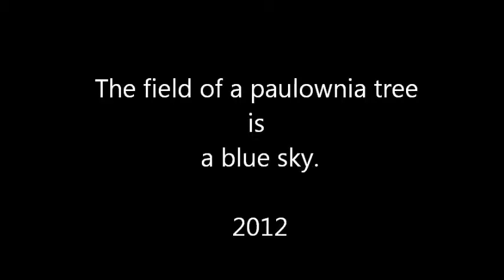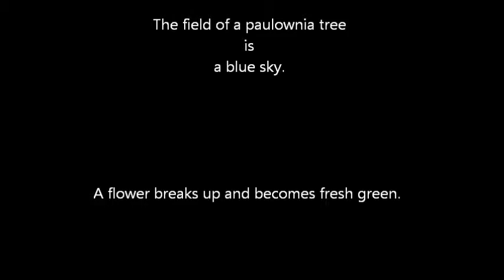The field is a blue sky.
The fig of the cutting budded.This fig is a friend's present.
This grass is "Ubayuri" or Cardiocrinum cordatum.The friend of facebook taught.

The field of a paulownia tree is a blue sky.
A flower breaks up and becomes fresh green.